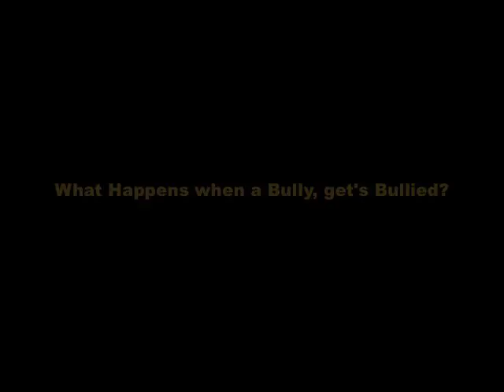Priscilla and The Wimps